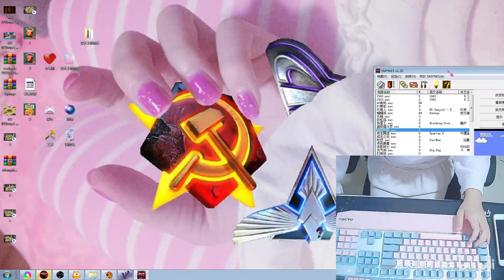【流雲紅警】神仙圖《不公平的小塊地》：就明給你說了每個位置都不公平，純看臉！那你怎麼運營吧~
打開CC字幕以觀看字幕以及彈幕（中文CC）